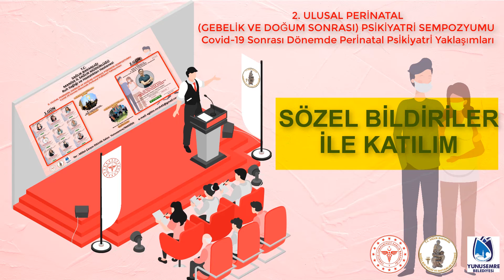2.Ulusal Perinatal Psikiyatri Sempozyumu - SÖZEL BİLDİRİ İLE KATILIM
Manisa Ruh Sağlığı ve Hastalıkları Hastanesi Başhekimliğinin hazırlamış olduğu; “II.ULUSAL PERİNATAL PSİKİYATRİ SEMPOZYUMU, Covid-19 Sonrası Dönemde Perinatal Psikiyatri Yaklaşımları.”  Sempozyumumuza sözel bildiri ile katılım sağlamak için, web sitemizde bulunan başvuru ve sözel bildiriler forumunda (Ek2) bölümünü doldurarak, özetlerinizi en geç 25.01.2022 tarihine kadar adresine göndermeniz gerekmektedir. (Tam metin gönderim zorunluluğu bulunmamaktadır.)

Adres    : Şehitler Mh. 814 Sk. No : 28 Şehzadeler - MANİSA

TIBBİ BİRİMLERİMİZ
Poliklinikler;
Acil Polikliniği
Aile Hekimliği Polikliniği
Aile Terapisi Polikliniği
Amatem Polikliniği
Çocuk ve Ergen Psikiyatrisi Polikliniği
Dahiliye Polikliniği
Denetimli Serbestlik Polikliniği
Enfeksiyon hastalıkları polikliniği
Erişkin Psikiyatri Polikliniği
Nöroloji Polikliniği
Sigara Bırakma Polikliniği
Psikoloji Birimi
Perinatal (Gebelik ve Doğum Sonrası Psikiyatri

Ahmetli Ek Ünitesi
Laboratuarlarımız
Anestezili EKT
EKT
EEG
EMG
Rehabilitasyon Birimi
Sağlık Kurulu
Sosyal Hizmet Birimi
Toplum Ruh Sağlığı Merkezi